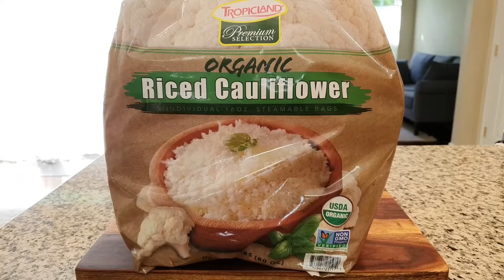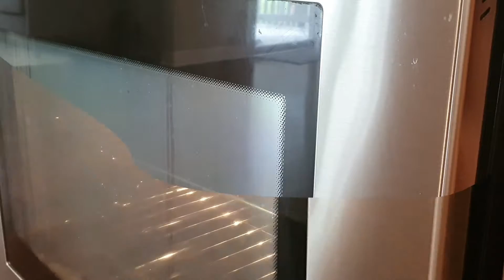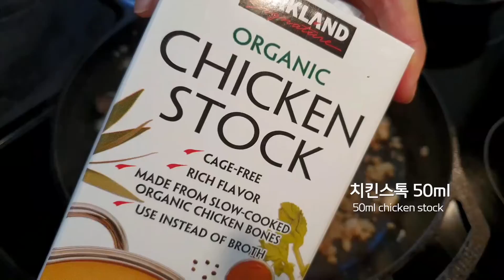다이어트 추천템! 저칼로리 쌀 대용식! 콜리플라워 라이스를 먹는 9가지 방법 Low calories! 9 ways to eat riced cauliflower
다이어트 추천템! 저칼로리 쌀 대용식! 콜리플라워 라이스를 먹는 9가지 방법
Low calories! 9 ways to eat riced cauliflower

오늘은 코스트코 다이어트 추천템, 콜리플라워 라이스를 이용한 9가지 요리를 소개해드려요.
콜리플라워는 슈퍼푸드로 각종 비타민과 미네랄이 풍부할 뿐만 아니라 칼로리가 아주 낮고 식이섬유가 많아 다이어트, 당뇨로 식단을 조절 중이시라면 아주 훌륭한 쌀 대용식이랍니다.
몸이 가벼워지는 오늘 메뉴, 한번 해보지 않으실래요?
Today, I will introduce you 9 recipes using cauliflower rice, a diet food sold at Costco.
Cauliflower is not only full of vitamin and mineral but also has low calories and large amount of dietary fiber. If you are on diet or trying out dietary therapy, cauliflower can be a good substitute for rice.
Don’t you want to try today’s menu that will make your body lighter?